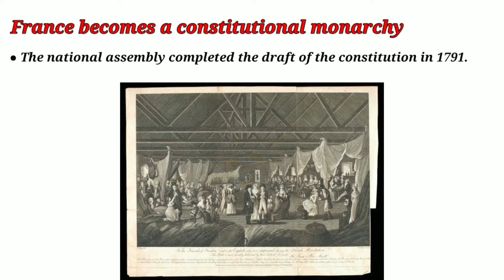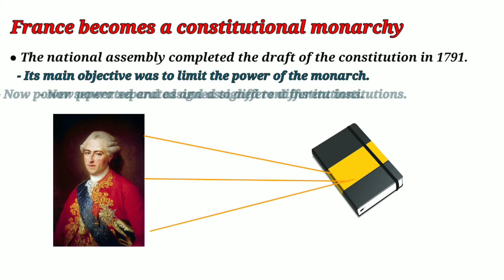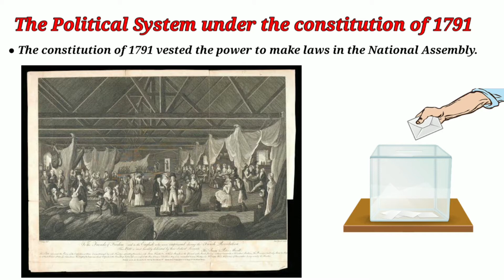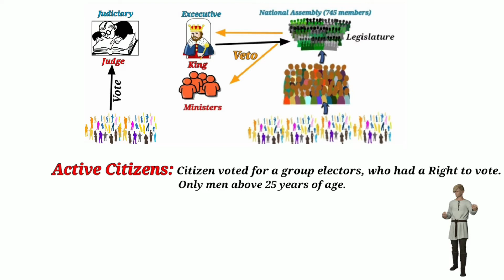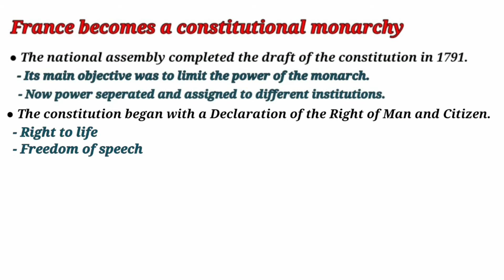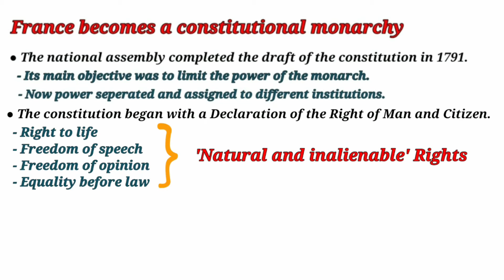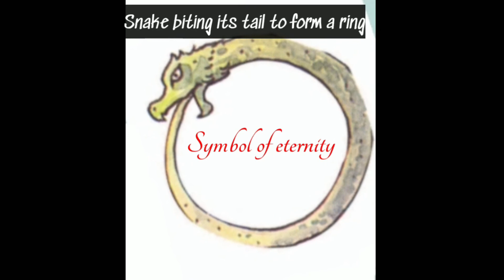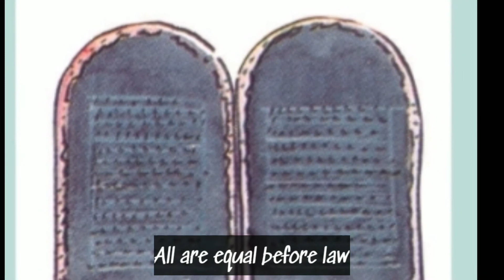The French Revolution, History | Part 3 | Class 9 History Chapter 1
The French Revolution Class 9 Chapter 1 (Part 3)
Class 9 History chapter 1 | The French Revolution for CBSE &  NCERT

Our aim is to provide you interactive videos for making learning easy for all.
Not only students but who wants to know about The French Revolution, They can also join us.
Topics we are going to cover:
How did France became constitutional monarchy
 - Declaration of the right of men.
 - Symbols used by French people during the The French Revolution.